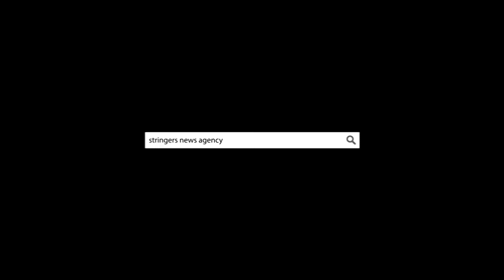EGYPT || Trains crash kills 40 and wounds 50 others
Two trains collided in Egypt's coastal city of Alexandria on Friday (August 11) killing 40 people and injuring 50 others, the health ministry said.